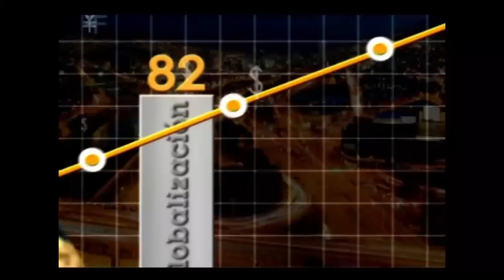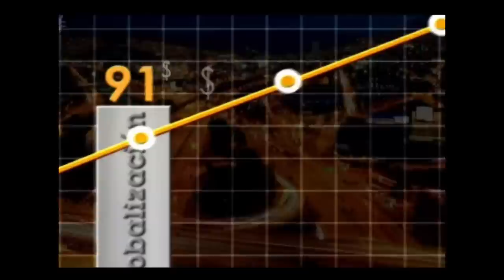BiiA Lab: Un laboratorio de transformación humana y emprendimiento - [Negocios en Tm] ®